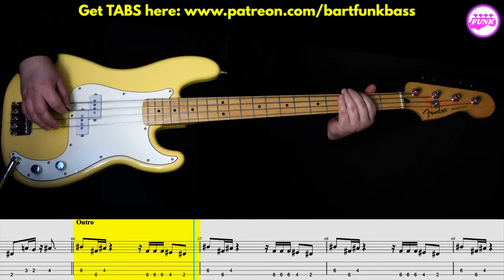The Stranglers - Peaches [1977] | BASS Cover | Notation + TABS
0:00 Patreon
0:12 Song Info
0:19 INTRO
0:45 VERSE
1:06 CHORUS
1:09 VERSE
1:36 CHORUS
1:39 VERSE
2:03 CHORUS
2:06 VERSE
2:26 CHORUS
2:30 VERSE
2:40 BRIDGE
2:53 KEYS SOLO
3:44 BRIDGE
3:57 OUTRO